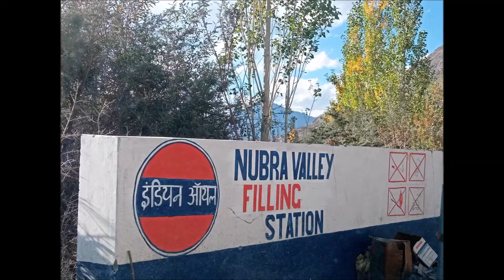Unique Hunder Cold Desert-Diskit Monastery - Leh to Nubra Valley- Ladakh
Diskit Monastery & Hunder Cold Desert are unique place to visit where Nubra River meets the Shyok River.